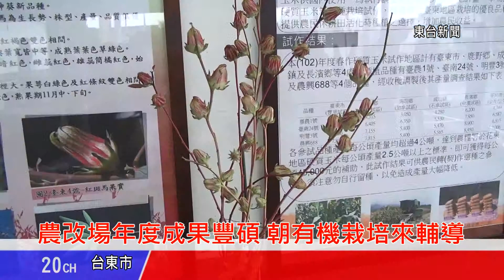台東新聞 20131218 農改場年度成果豐碩 朝有機栽培來輔導